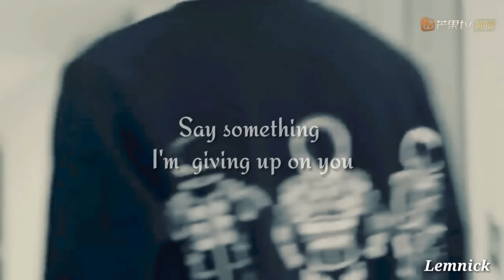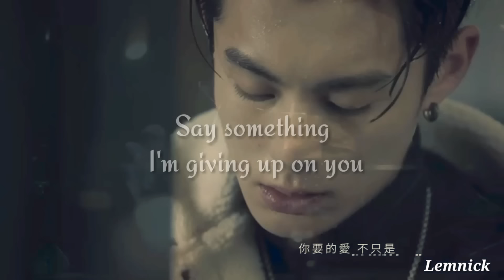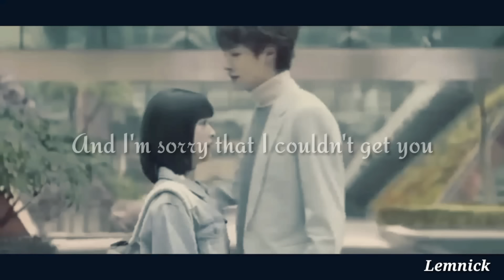METEOR GARDEN 2018 ; Say something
Drama : METEOR GARDEN 2018
Editor: Lemnick